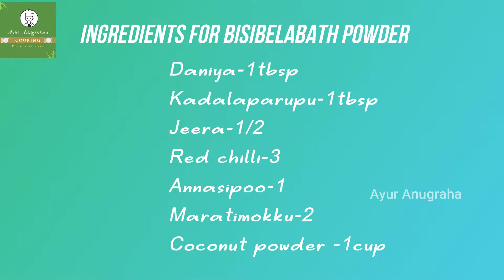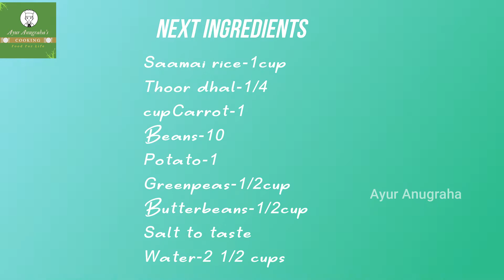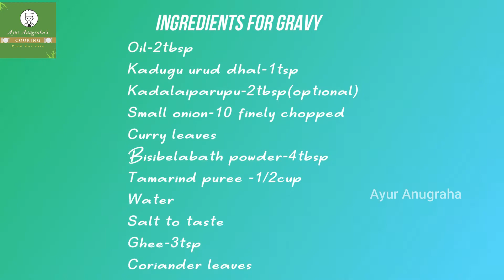SAAMAI BISIBELABATH !!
To make bisibelabath powder for 1year
Daniya-100gms
Kadalaiparupuu-50gms
Dry red chilli-200gms
Annasipoo-5
Maratimokku-6
Dry coconut powder (kopparai thengai)-1 full coconut
Roast all ingredients till golden brown colour
And make it fine powder